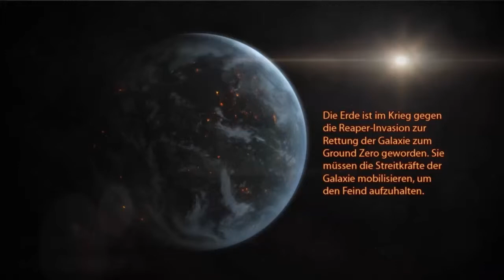Ready For a Demo 002# [Mass Effect 3] [Part2-3]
Dieses Format habe ich mir ausgedacht und nirgend wo geklaut und ich bin der erste auf Youtube der sowas macht also nicht klauen (: